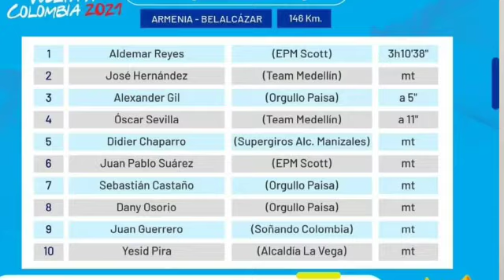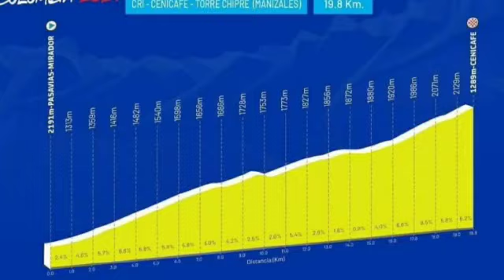RESUMEN QUINTA ETAPA VUELTA A COLOMBIA, PREVIA SEXTA ETAPA